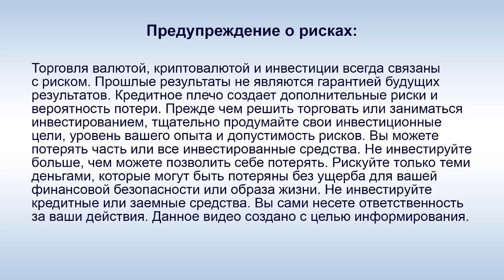Amir Capital - М. Мынбаев: "Мы снизили кассовый разрыв до 21,6 млн. $"